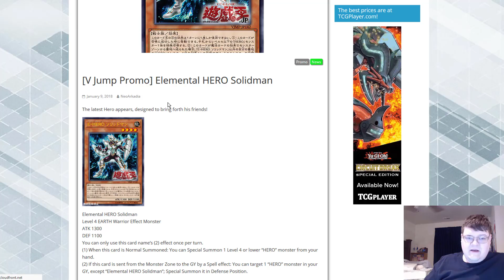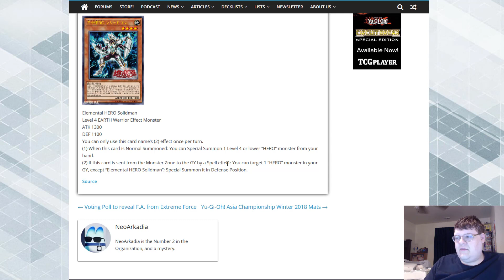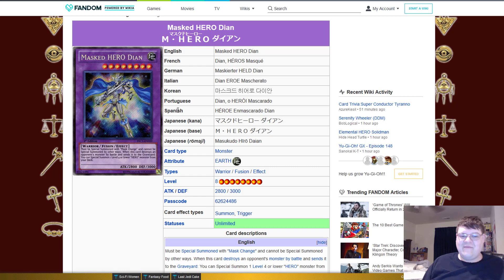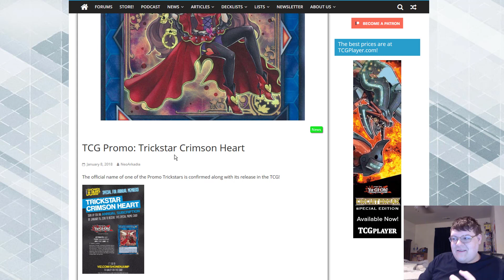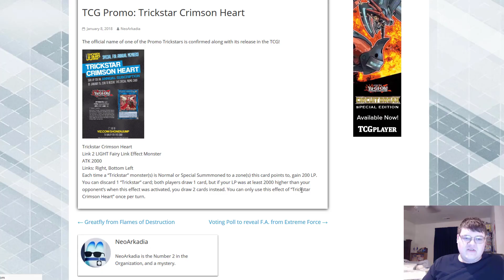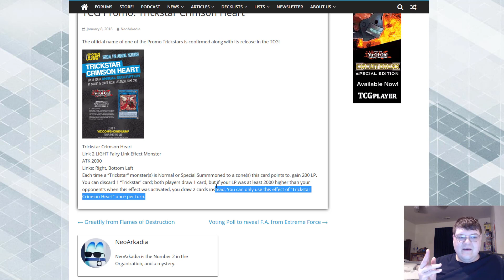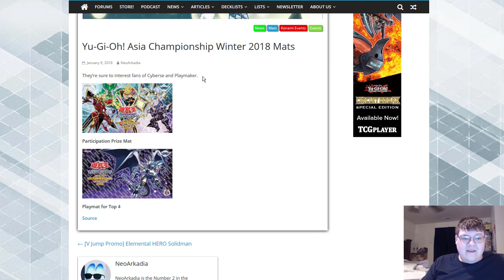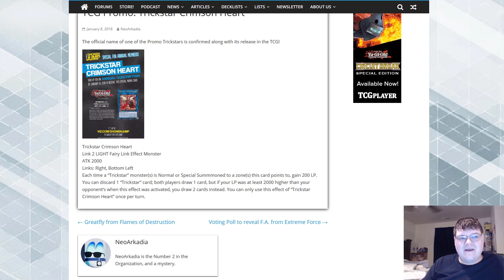Elemental Hero Solidman & Trickstar Crimson Heart - 2018 Is Looking Alright So Far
2 big releases for the game of Yugioh it seems. One for the TCG and one for the OCG. What do you think of these new cards Will they break the game? LOL No of course not but we can hope!